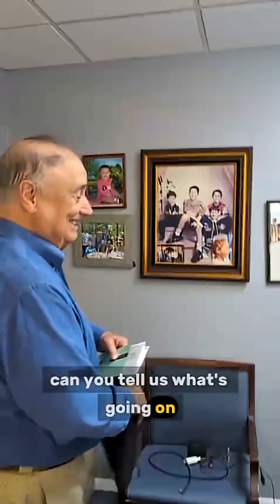Science & Spirituality: Can Space Exploration Reveal G-d?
Can a telescope prove God? 🔭 My friend, Dr. John discussing his son, a rocket scientist at NASA, who works on incredible space telescopes like Hubble and the upcoming Nancy Grace Roman Telescope. our fund and informative video hints at the deeper question of faith and how science and spirituality might intersect (or not). It's a great conversation starter! ✨🌌